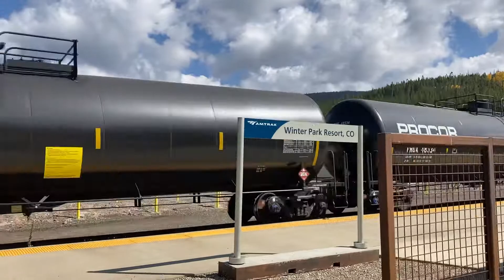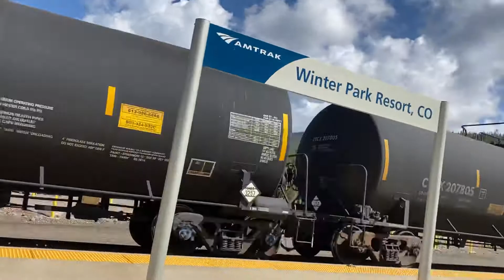Eastbound Freight Train Winter Park Resort